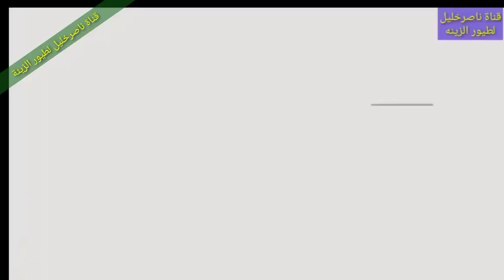لما يكون ربنا كرمك والعصافير كلها تبيض في توقيت واحد ⁦🌹😉😉😉🌹هههههههه